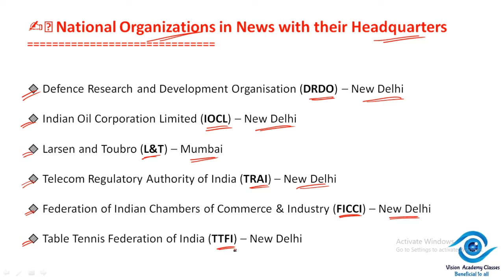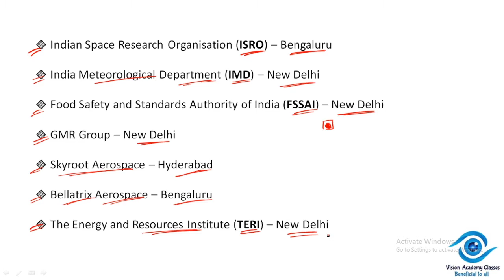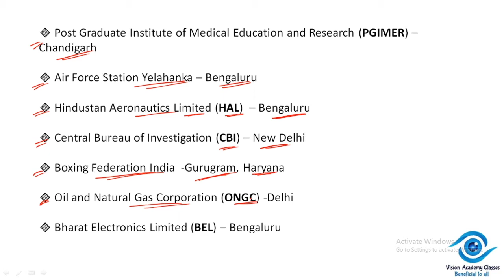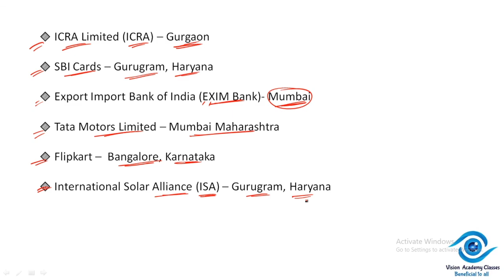National Organizations with their Headquarters Top Trending In News imp for Your Exams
KEEP WATCHING GUY'S😊

Releted Search :-

indian polity History GK Questions For Railway Exam in Hindi
indian polity Question for MPPSC, Ancient History Question for SSC
indian polity Question for UPSC
indian polity Question for Railway
indian polity Questions and Answer
indian polity Objective Questions and Answers PDF in Hindi
Most Important Questions of indian polity in Hindi
Very Important GK Questions of indian polity in Hindi
indian polity GK Questions For Railway Exam in Hindi
indian polity GK For RRB in Hindi, Railway GK 2021
indian polity GK For Railway
polity Questions in Hindi